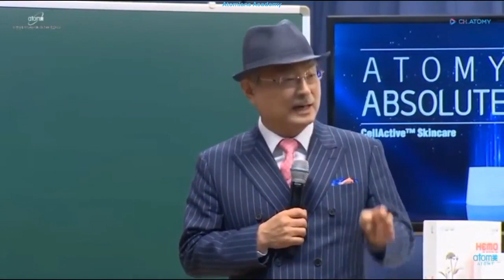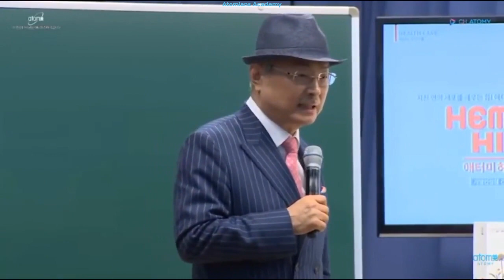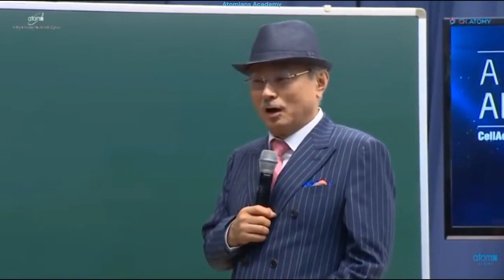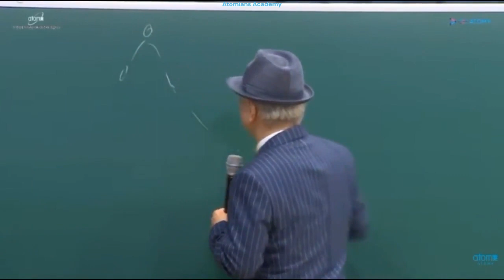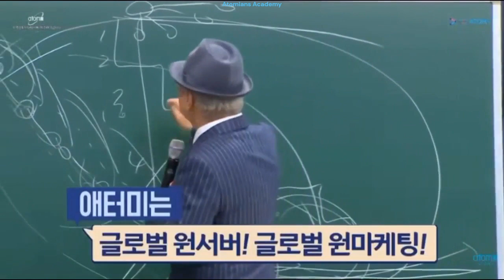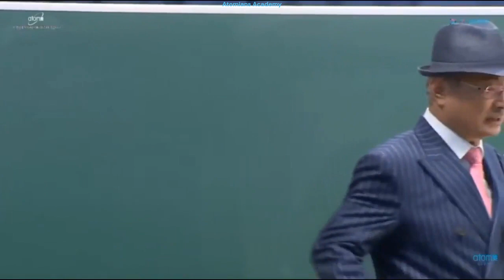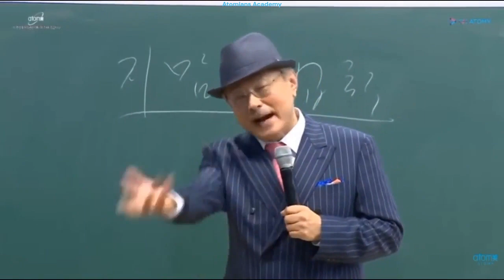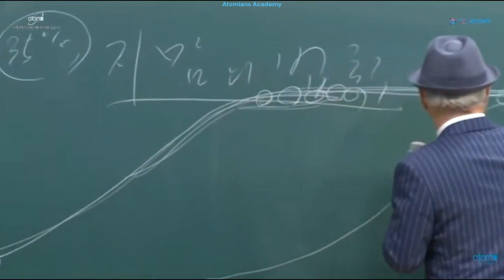КАК ПРИГЛАШАТЬ В АТОМИ. УРОКИ ОТ ПРЕЗИДЕНТА КОМПАНИИ!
ДРУЗЬЯ!  АТОМИ -
Верный партнер для развития бизнеса! ПРИСОЕДИНЯЙТЕСЬ! РЕГИСТРАЦИЯ БЕСПЛАТНАЯ! За более подробной информацией обращайтесь к человеку, который Вам порекомендовал этот бизнес.
Успеха Вам и процветания!